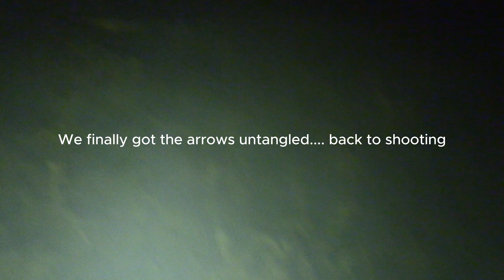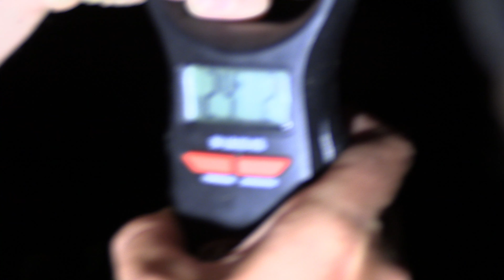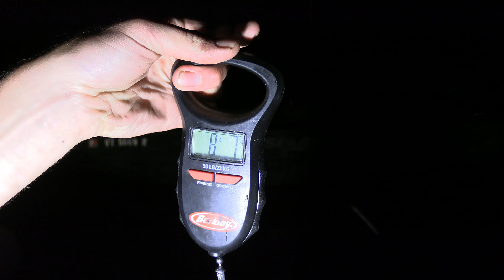Bowfishing for INVASIVE FISH!!! (Lake Champlain)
In this video, we traveled up to Vermont to bowfish with our very good friends. Our target species were carp and tench. 2 invasive species that have over run the lake and cause havoc on the ecosystem. Our love for conservation drives us to try and help keep the species in check to preserve the lake and its fisheries for years to come.

Triple Threat Productions